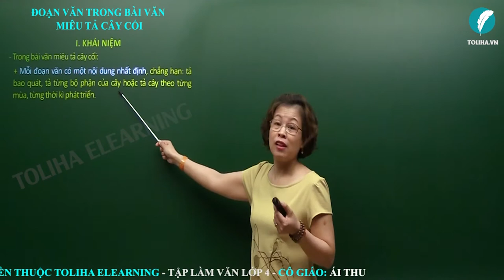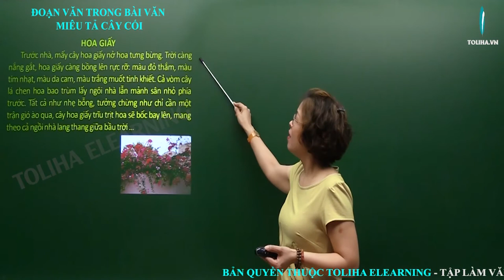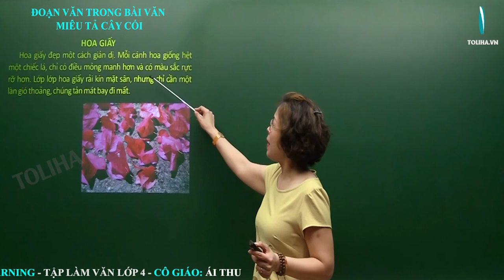Đoạn văn trong bài văn miêu tả cây cối - Tập làm văn - Tiếng Việt 4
- Trong bài văn miêu tả cây cối:
+ Mỗi đoạn văn có một nội dung nhất định, chẳng hạn: tả bao quát, tả từng bộ phận của cây hoặc tả cây theo từng mùa, từng thời kì phát triển.
+ Khi viết hết mỗi đoạn văn cần xuống dòng.
Ví dụ 1:
                    HOA GIẤY
        Trước nhà, mấy cây hoa giấy nở hoa tưng bừng. Trời càng nắng gắt, hoa giấy càng bồng lên rực rỡ: màu đỏ thắm, màu tím nhạt, màu da cam, màu trắng muốt tinh khiết. Cả vòm cây lá chen hoa bao trùm lấy ngôi nhà lẫn mảnh sân nhỏ phía trước. Tất cả như nhẹ bỗng, tưởng chừng như chỉ cần một trận gió ào qua, cây hoa giấy trĩu trịt hoa sẽ bốc bay lên, mang theo cả ngồi nhà lang thang giữa bầu trời ...
       Hoa giấy đẹp một cách giản dị. Mỗi cánh hoa giống hệt một chiếc lá, chỉ có điều mỏng manh hơn và có màu sắc rực rỡ hơn. Lớp lớp hoa giấy rải kín mặt sân, nhưng chỉ cần một làn gió thoảng, chúng tản mát bay đi mất.
       Hoa giấy có một đặc điểm khác nhiều loại hoa khác: Hoa giấy rời cành khi vẫn còn đẹp nguyên vẹn, hoa rụng mà vẫn còn tươi nguyên; đặt trên lòng bàn tay, những cánh hoa mỏng tang, rung rinh, phập phồng run rẩy như đang thở, không có một mảy may biểu hiện của sự tàn úa.
       Dường như chúng không muốn mọi người phải buồn rầu vì chứng kiến cảnh héo tàn. Chúng muốn mọi người lưu giữ mãi những ấn tượng đẹp đẽ mà chúng đã đem lại trong suốt cả một mùa hè: những vồng hoa giấy đủ màu sắc giống hệt những áng mây ngũ sắc chỉ đôi lần xuất hiện trong những giấc mơ thuở nhỏ ...
ĐOẠN VĂN TRONG BÀI VĂN MIÊU TẢ CÂY CỐI